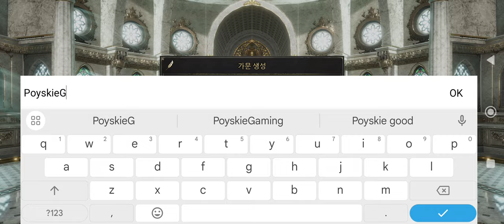Granado Espada M Gameplay - Open world, MMORPG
Download link
soon..